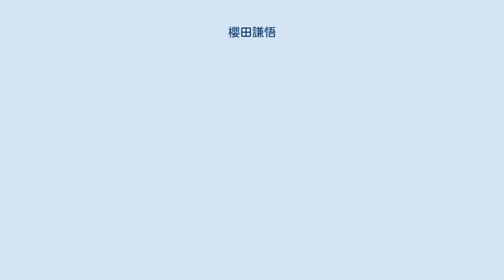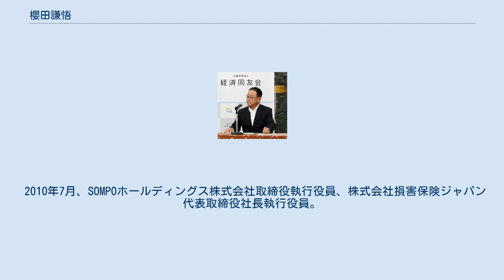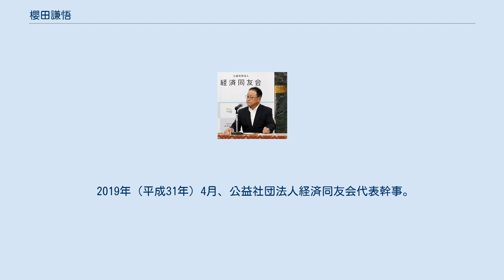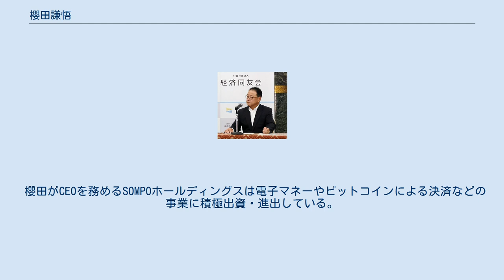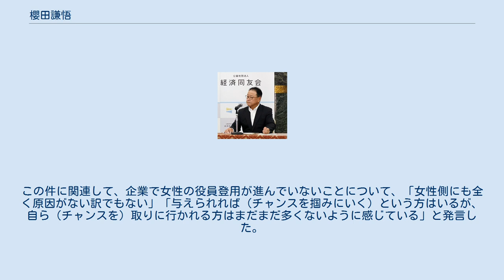櫻田謙悟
櫻田 謙悟（さくらだ けんご、1956年2月11日 - ）は、日本の経営者。
SOMPOホールディングス グループCEO 取締役 代表執行役社長、経済同友会代表幹事。
 東京都出身。
 1978年（昭和53年）3月、早稲田大学商学部卒業後、安田火災海上保険式会社入社。
 2005年（平成17年）7月、損害保険ジャパン執行役員金融法人部長。
 2007年（平成19年）4月、株式会社損害保険ジャパン常務執行役員。
 2007年6月、株式会社損害保険ジャパン取締役常務執行役員。
 2010年（平成22年）4月、SOMPOホールディングス株式会社取締役常務執行役員。
 2010年7月、SOMPOホールディングス株式会社取締役執行役員、株式会社損害保険ジャパン代表取締役社長執行役員。
 2011年（平成23年）6月、SOMPOホールディングス株式会社取締役。
 2012年（平成24年）4月、SOMPOホールディングス株式会社代表取締役社長社長執行役員。
 2014年（平成26年）9月、損害保険ジャパン日本興亜株式会社代表取締役会長会長執行役員。
 2015年（平成27年）4月、損害保険ジャパン日本興亜株式会社代表取締役会長。
 2015年（平成27年）7月、SOMPOホールディングス株式会社グループCEO代表取締役社長社長執行役員（現職）、損害保険ジャパン日本興亜株式会社取締役会長。
 2016年（平成28年）4月、損害保険ジャパン日本興亜株式会社取締役（現職）。
 2013年（平成25年）4月、一般社団法人日本損害保険協会副会長。
 2014年（平成26年）4月、一般社団法人日本損害保険協会会長。
 2019年（平成31年）4月、公益社団法人経済同友会代表幹事。
日本の財界史上、初めて、母体企業のCEOのまま財界トップとなった。
従来は、利益誘導や利益相反を避けるため、過去すべての財界トップはCEO を退いてからの就任が慣行であった。
 2020年4月16日、政府与党が新型コロナウイルスの感染拡大による緊急経済対策として国民1人あたりに10万円の現金を給付する検討に入ったことを受け、「電子マネーでの給付が望ましい」との考えを示した。
また、現金給付では貯蓄に回る可能性もあるが電子マネーなら「消費を拡大するのにつながる」と強調した。
 櫻田がCEOを務めるSOMPOホールディングスは電子マネーやビットコインによる決済などの事業に積極出資・進出している。
 かねてより法人税の減税、消費税17%への増税と社会保障費の削減などの「大胆な改革」を提言しており、自民党若手有志が提案する経済対策としての消費税減税は「筋が悪い」との考えを表明している。
 経済同友会の次期代表幹事に内定した2019年1月には、日本経済の現状について、競争や格差が悪であると見なす傾向がジャパンパッシングを招いたと説明した。
 2021年2月16日の経済同友会定例記者会見において、森喜朗の東京五輪・パラリンピック組織委員会会長の辞任に対して、森氏について「一言でいうと論外」と一蹴した。
この件に関連して、企業で女性の役員登用が進んでいないことについて、「女性側にも全く原因がない訳でもない」「与えられれば（チャンスを掴みにいく）という方はいるが、自ら（チャンスを）取りに行かれる方はまだまだ多くないように感じている」と発言した。